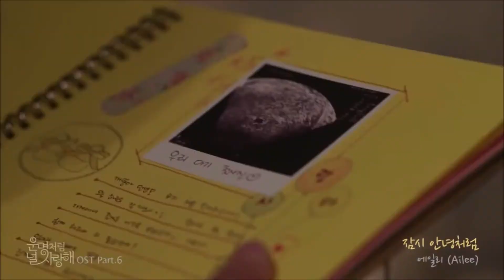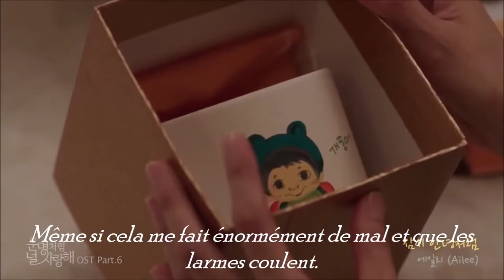Ailee: Goodbye My Love (VOSTFR)- Interprétation